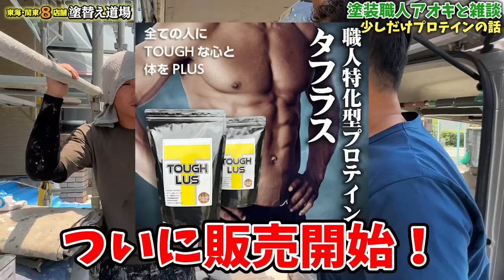1年ぶりの再会⁉すっかり成長した塗装職人に再会してビックリ‼姿もイケメンになったけれど仕事ぶりも素晴らしい‼職人自身はまだまだ成長したいようで、これからの彼に期待大です‼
参加者募集‼
★SNS勉強会★